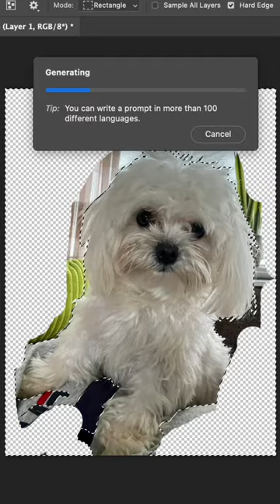Editing Your Photos Using AI!